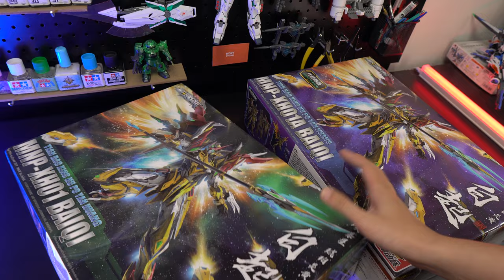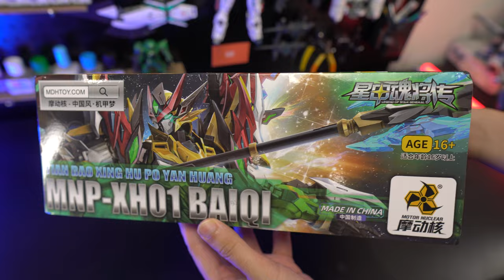Bạch Khởi có làm anh em hồ hởi? Review MNP-XH01 Bai Qi Motor Nuclear | MONT REVIEW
Review MNP-XH01 Bai Qi Motor Nuclear | MONT REVIEW
Lâu lâu chúng ta lại Review 1 lần nhể 😁😁
Bạch Khởi nhé anh em. Enjoy!!
Mua sơn Mô hình giá tốt? đến Thế giới sơn Mô hình